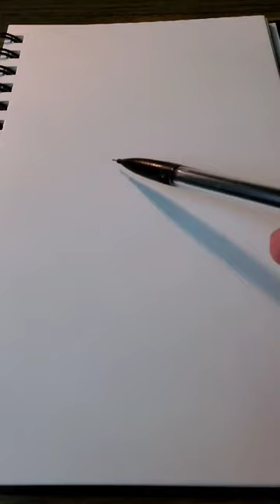Day 22 of Drawing Spiderman Characters: Spiderman Unlimited